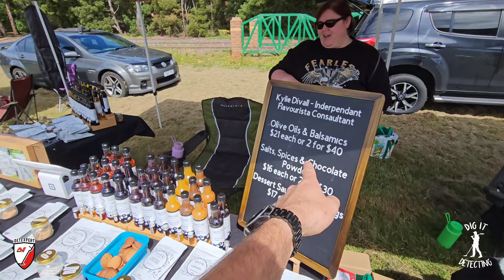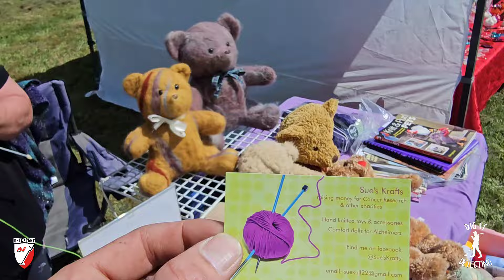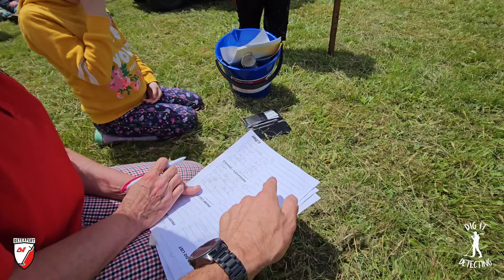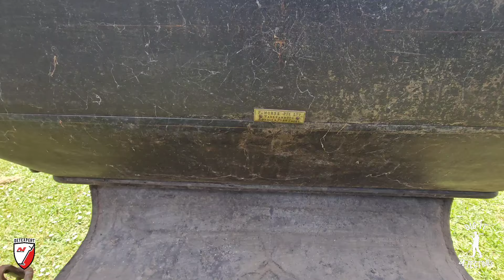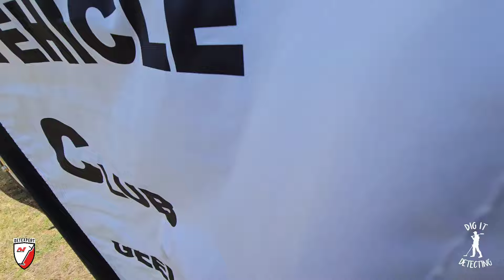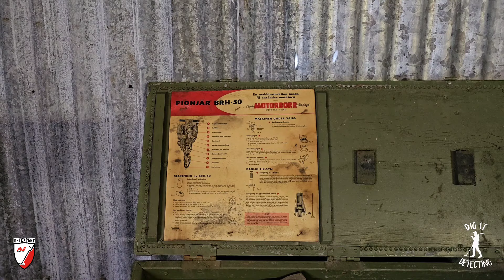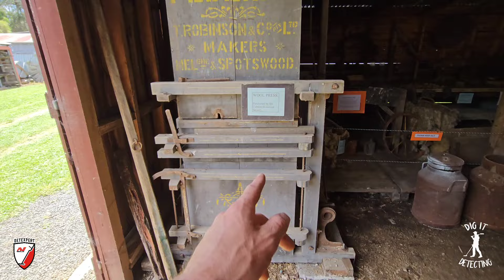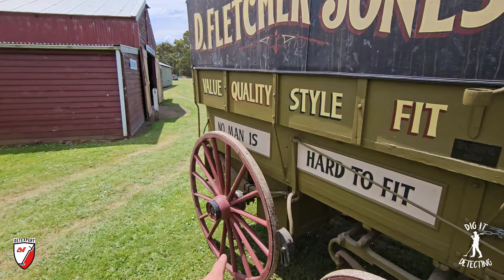Fun Day At Pioneer Park😊 Showing Stall Holder Products Plus Incredible Local History!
We are off for a funday on Sunday down at the Cobden Pioneer Park!
A fantastic family-friendly day out showing off different stall holders and products. Plus, having our very own Dig It Detecting stand setup to enjoy😊

Become a Dig It Detecting Member!

About DIG IT DETECTING:
Hi, my name is Luke, and I am a passionate metal Detectorist, prospector, and YouTuber.
In between shooting new videos, I also run the ever popular Dig It Detecting Facebook Group, Page, and instagram, now with over 20,000 followers worldwide!
I enjoy travelling to new destinations all the time and sharing my adventures on YouTube and beyond.
I am open to discussing future collaborations, product reviews, sponsorships, and more!

Would you like to get started metal detecting? Check out Minelab's Detector Selector Website below. This will help you find the best match for your next adventure!

EQUIPMENT FEATURED IN VIDEO-